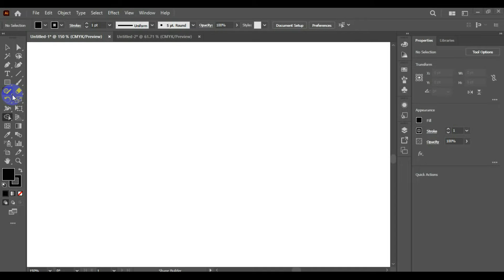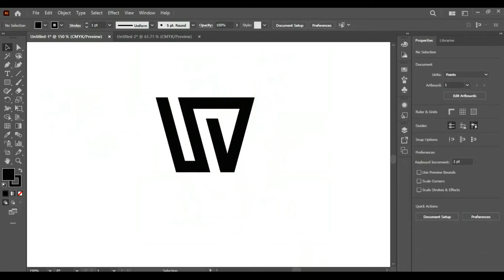How To Design Logo In Any Shape letters of UV | Monogram Logo Design | Adobe Illustrator Tutorials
In today’s Tutorial, I will show you How To Design Logo In Any Shape letter | Monogram Logo Design | Adobe Illustrator Tutorials

How to make monogram logo in illustrator
how to create a business logo
How To Design Your Logo Letters In Any Shape
How To Design Logo In Any Shape
How to make slogan logo
slogan logo design
vector monogram logo design
Letter lhm modern typography
How to create creative logo
Illustrator Logo Design Tutorial
The Logo Design Process From Start To Finish